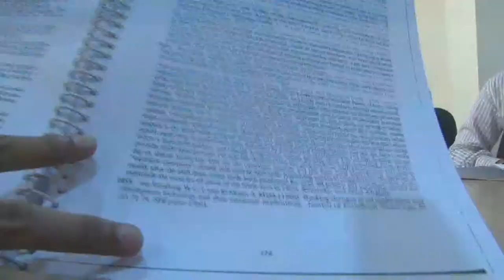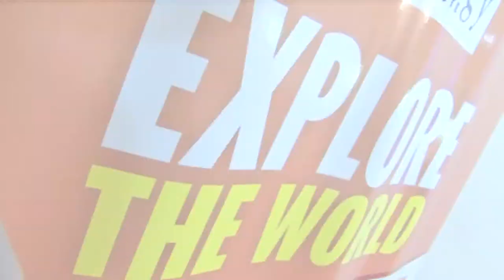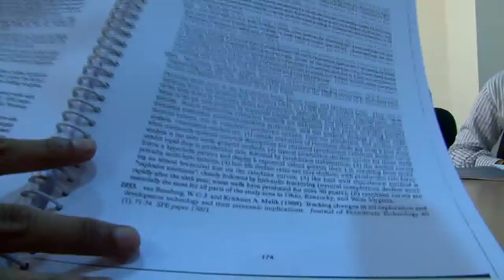Interactive session with Mohammed Ali-Chairman, India Advisory Board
An interactive session with M.A Mohammed Ali, Chairman-Advisory Board India of London School of Energy Studies.